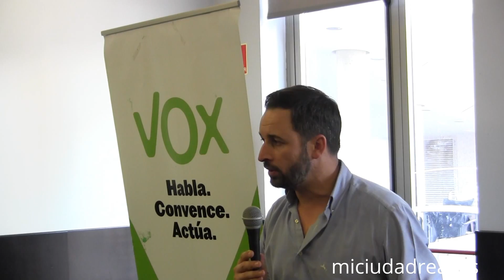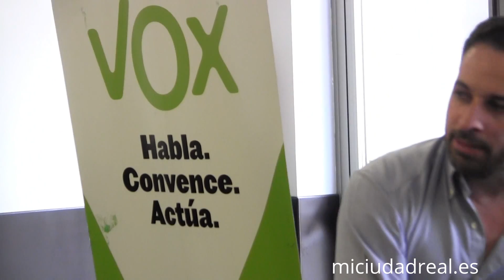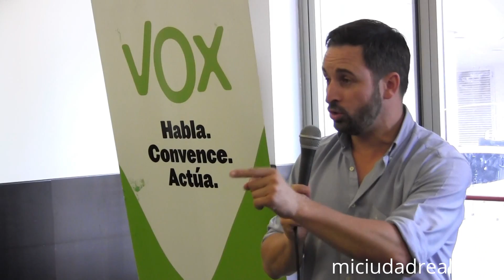Santiago Abascal en la presentación del nuevo proyecto de VOX Ciudad Real